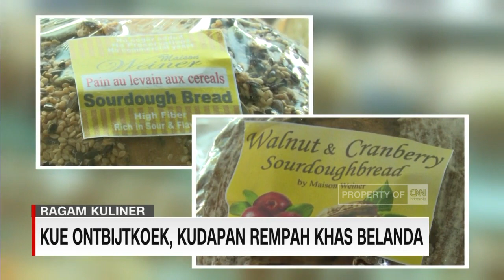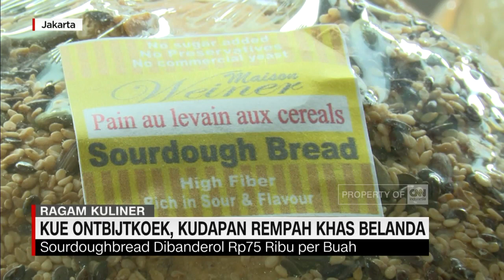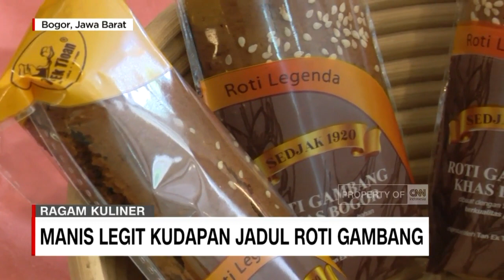Roti Jadul Jadi Alternatif Kudapan Berbuka Puasa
Belum punya pilihan penganan untuk berbuka puasa hari ini? Menikmati roti dan kue jadul bisa menjadi ide yang menarik dicoba.
Lantas apa yang membuat camilan yang sudah diproduksi sejak zaman kolonial ini tak pernah kehilangan penggemar? Berikut informasinya dalam segmen Ragam Kuliner.